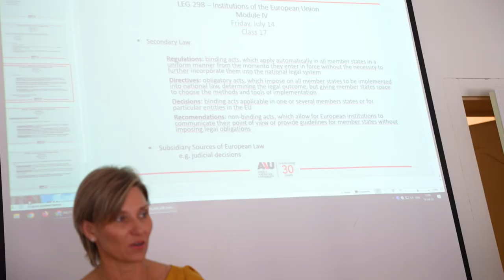AAU's Summer School Program in Prague: Institutions of the European Union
Take a deep dive into the Institutions of the European Union with Anglo-American University's (AAU) Global Summer School Program in Prague. Eva Rivera, a seasoned lecturer in European law, guides an enriching course attended by a diverse student body from both the U.S. and Europe.

📚 What You'll Discover:
In-depth understanding of European Union institutions
The unique diversity and dynamic of the student body
Behind-the-scenes looks at EU-related institutions through academic visits

🏰 Why Study in Prague?
A culturally rich and beautiful city that offers a perfect backdrop for a summer school experience
Unique opportunities to explore Prague through city tours and educational visits

Students studying law, politics, or international relations
Anyone interested in understanding the complexities of the EU
Educators looking for a rich, international academic environment

🔥 Why Choose AAU's Global Summer School Program?
Small-scale, community-centric learning
Course rigor balanced with social activities and city exploration
Highly recommended by past participants for its academic depth and real-world experiences

⭐ Learn more about the Global Summer School Program: summerschool.aauni.edu

Anglo-American University (AAU) is the oldest private university in the Czech Republic. It was established in 1990, shortly after the collapse of communism, as the Anglo-American College (AAC) by Jansen Raichl and Dr. Vlasta Raichlová.

AAU has consistently attracted strong credentials to its academic community. Today it prides itself with gifted undergraduate and graduate students from over 80 countries and a renowned multinational faculty trained at fine universities around the world, including Harvard, Yale, Stanford, Berkeley, among others. AAU alumni excel in their professions and enjoy careers in business, academia, politics, diplomacy, and media across the globe.